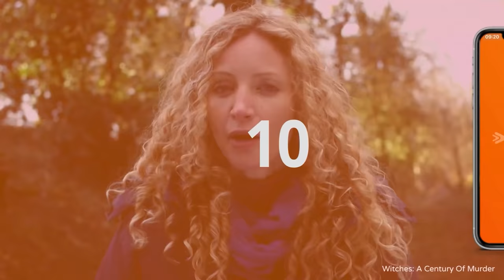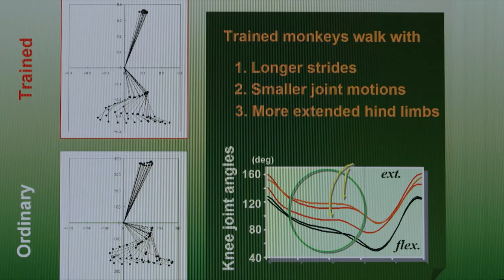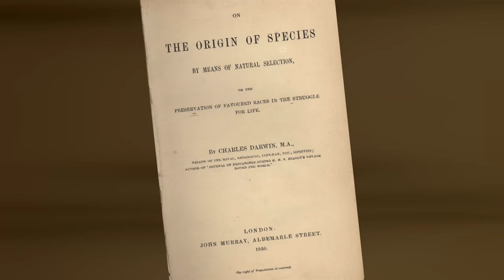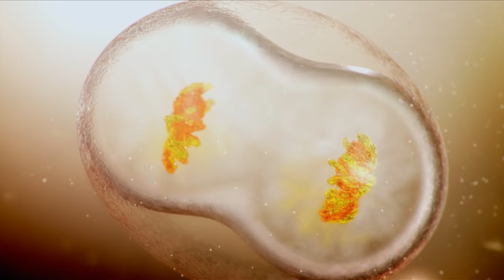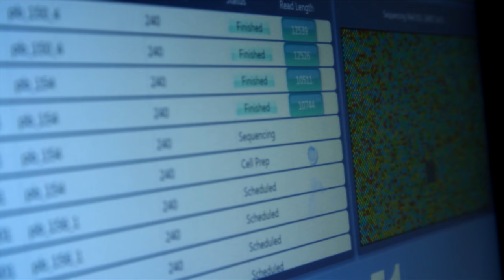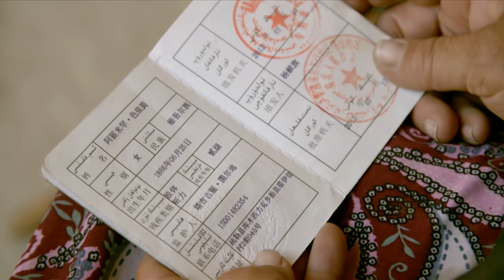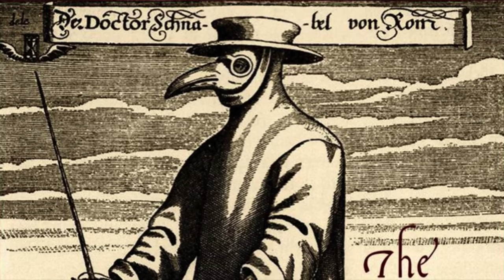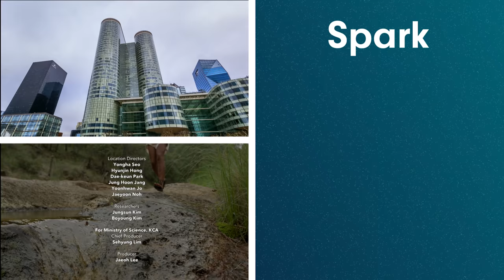How Did Humans Become Earth's Dominant Species? [4K] | Evolution Of Us | Spark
Going back more than three million years, this episode dissects clues in the human genome that explain how humans evolved from being one of many tree-dwelling apes to become the primate that rules the planet.
This epic science special explores how genetics have underpinned the whole of human evolution, from our rise from a class of primates on the African plain to our spread across Earth. It asks how genetics could play an even greater role in determining where evolution will take us next. Location filming combined with state-of-the-art computer visualizations tell the amazing story of the human race.